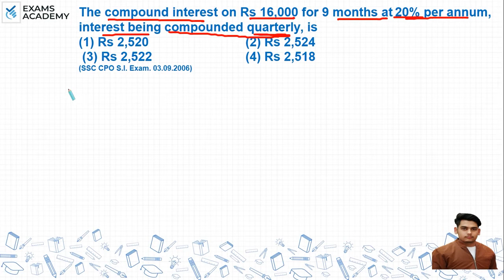The compound interest on RS 16,000 for 9 months at 20%per annum interest being compounded quarterly?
The compound interest on RS 16,000 for 9 months at 20%
per annum, interest being compounded quarterly, is
(1) RS 2,520 (2) RS 2,524
(3) RS 2,522 (4) RS 2,518